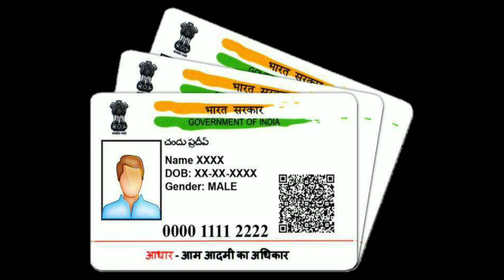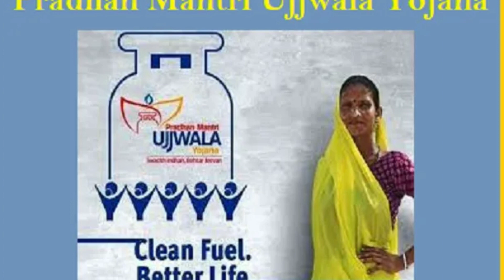उज्जवला योजना: फ्री गैस सिलेंडर चाहिए? 2016 से जारी है सरकार की स्कीम, बस चाहिए यह एक कार्ड